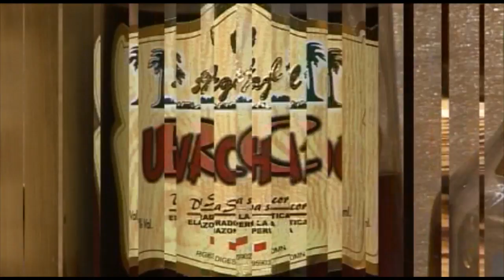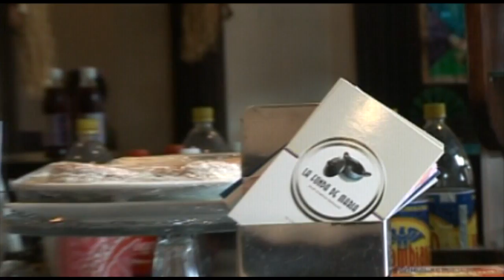EN CONTACTO TV MAYO 22 WEB 1